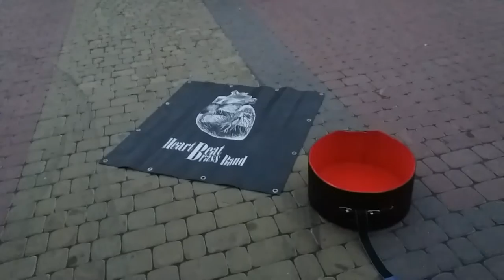Heart Beat Brass Band в Тернополі 2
Heart Beat Brass Band, новини тернопільщини, tenews.te.ua